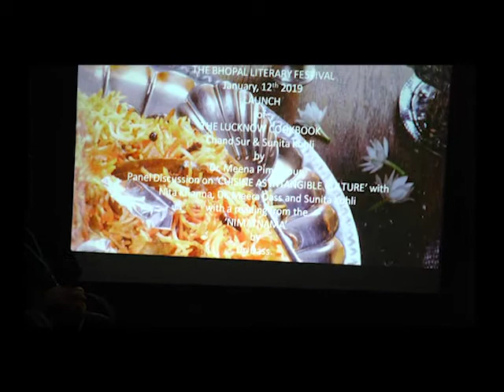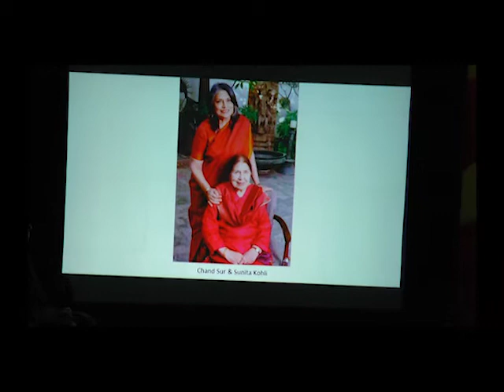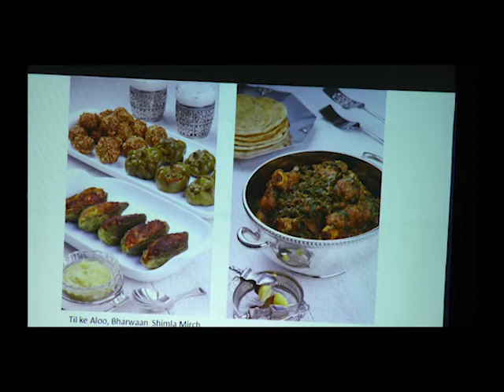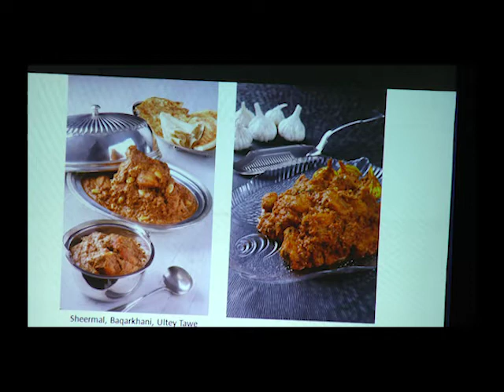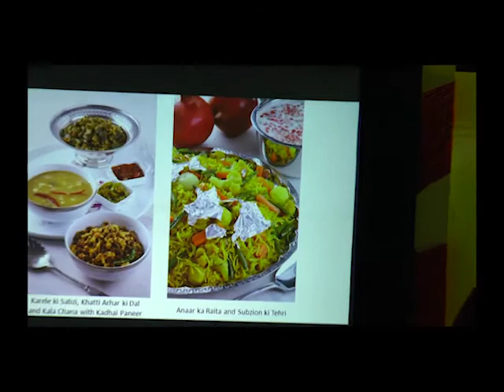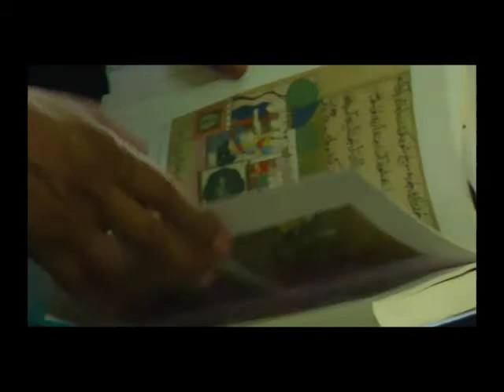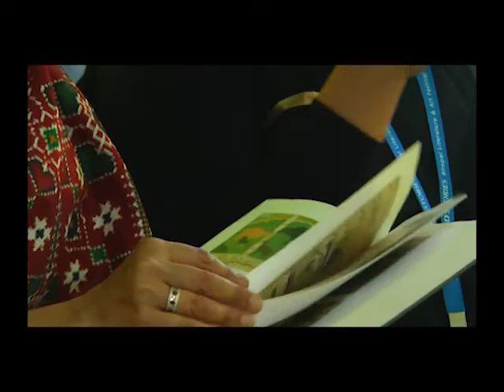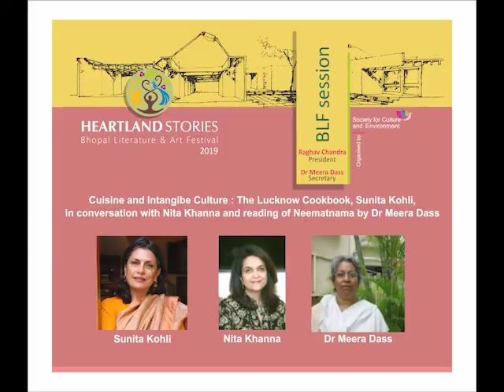Lucknow Cookbook. Sunita Kohli with Neeta Khanna and the reading of Neematnama by Meera Dass